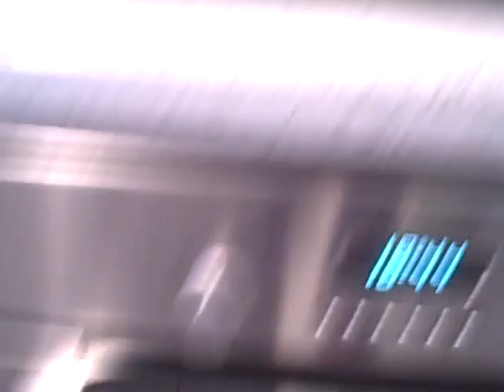16 Hampshire court april 2010.AVI